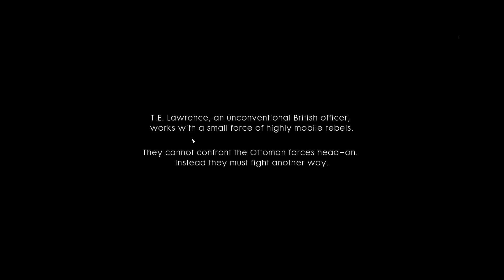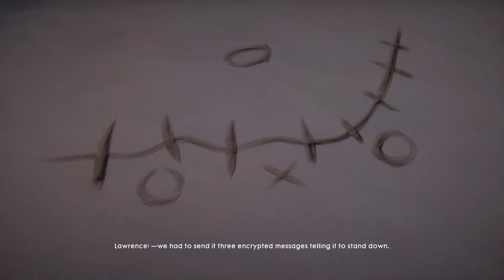Battlefield 1 | Old is Gold | Last Episode. Nothing is written | Ultra settings | RTX | HDR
Battlefield 1 | Nothing is written| Walkthrough | Ultra Settings

"Battlefield 1" is a first-person shooter video game developed by EA DICE and published by Electronic Arts. It was released in October 2016 and is part of the popular Battlefield series. The game is set during World War I, which is a departure from the series' more contemporary settings.

Historical Setting:
World War I, which took place from 1914 to 1918, was a global conflict that involved many of the world's great powers. It is known for its trench warfare, the use of new weapons and technology, and the significant loss of life. "Battlefield 1" aims to capture the essence of this war and its historical context.